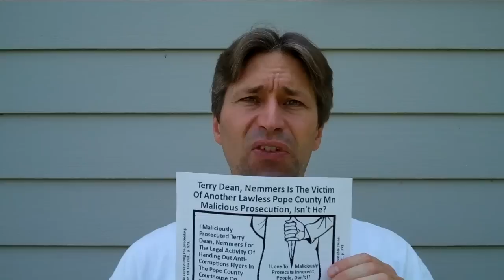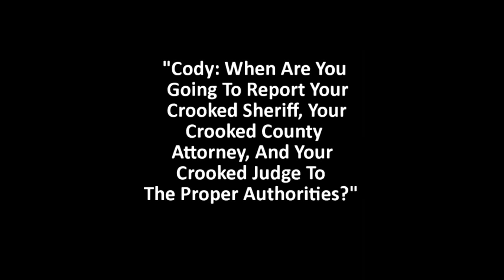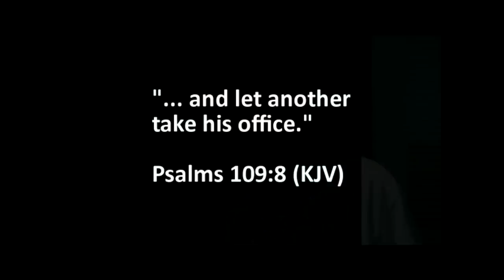Lion News: Nemmers Speaks Out On Malicious Arrest Of July 6, 2011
605 S. Lakeshore Drive, Suite 1000,